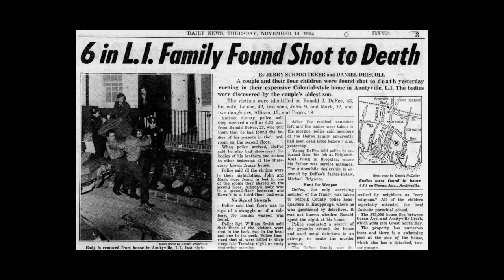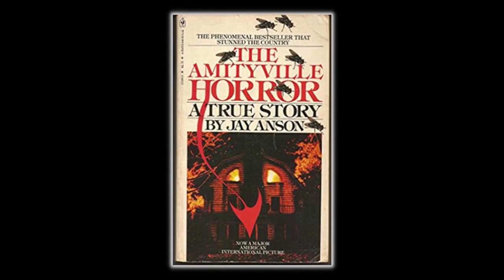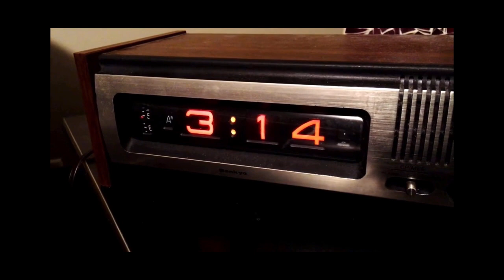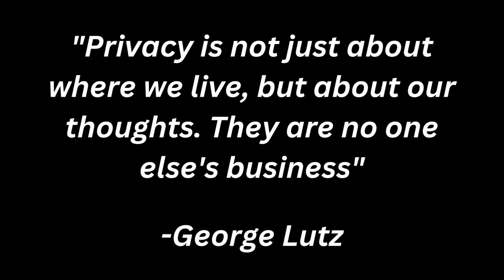Compelling Reasons Why The Amityville Horror was NOT Real!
The legitimacy of the Amityville Horror has been debated for decades but what is the real story that has been the inspiration to numerous books, movies and documentaries? This video takes a look at some compelling reasons as to why the Amityville Horror was not real.

The quaint-looking house at 112 Ocean Avenue was the scene of the grisly DeFeo murders before the Lutz family claimed to endure paranormal experiences there that inspired The Amityville Horror. They claimed that doors slammed on their own. Beds moved. Ooze formed on the carpet. Strange smells came and went. And the house stayed extremely cold no matter how they tried to heat it. George said he would wake up at almost 3:15 am every night, the same time the murders happened. One night, he said he even woke to find Kathy levitating over the bed. Less than a month into living in their new home, the family fled, leaving everything behind.

It is true that the Lutz family only lived in the home for 28 days. It is true that investigators descended on the home. But what can’t be proven are the paranormal claims the family made. Many have determined that the Lutz family made it all up for financial gain, as the popular book is based on conversations with the family. Before speaking with the eventual book’s author, George Lutz contacted DeFeo’s lawyer, William Weber, who was trying to get a book written about his client. Weber told ABC how Lutz got drunk when telling his story and how he was just “creating ideas.” When asked if Weber believed Lutz, he said, “Absolutely not, because they were making a commercial venture.”

It was indeed such a venture, for the Lutzs' reportedly made $300,000 for Anson’s book. There are so many claims about the haunting all being a hoax for financial gain, from reports that the priest never visited the home to reports that the police were never called even though the book said that they were. It should be noted that no other family who has lived inside the home since (and a family lives there to this very day) have ever claimed to experience supernatural events there.

00:00 Intro
00:37 DeFeo Murders
01:28 The Lutz Family
02:10 William Weber
03:44 Book Inaccuracies
05:00 Amityville Historical Society
05:33 Amityville Horror Enterprises LLC
06:36 The Lutz Children
09:16 Ghost Boy Photo
09:51 Previous Owners